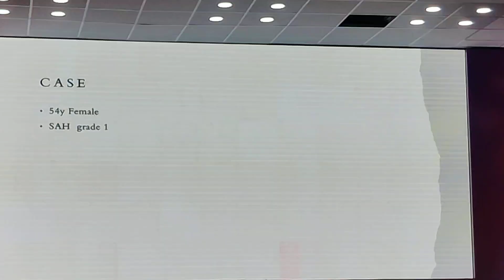APICON Jaipur April 2022 1